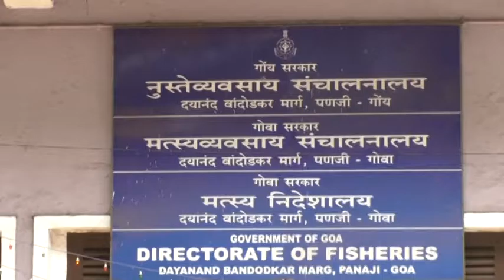Fisheries PC on Narali Poornima GOTV News